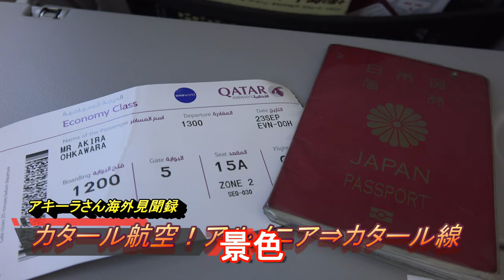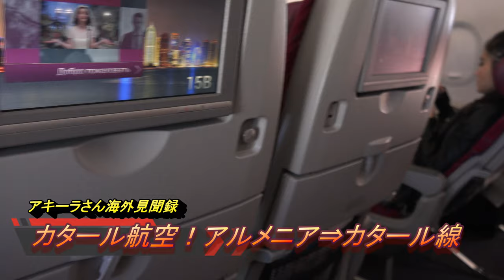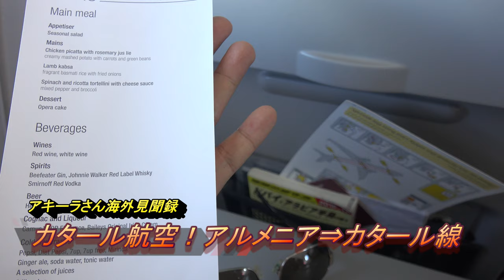カタール航空！QR288便！アルメニア・エレバン⇒カタール・ドーハ行き！Qatar airways(QR288)from Yerevan,Armenia to Doha,Qatar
I used Qatar airways from Doha in Qatar to Yerevan in Armenia. The flight numer is QR288 and the flight duration is 2hour and 30mins. The flight is Airbus A320 which is 3-3 seat assignment small jet.
アルメニアのエレバンからカタールの首都のドーハまでカタール航空を利用。
カタール航空利用は6月の成田⇒ドーハ、ドーハ⇒ロンドン以来３か月ぶりです。

機材は、LCCが多用するエアバスのA320。3-3の配列の小型ジェットです。LCCの仕様とは違い、シートピッチはしっかりとしていて、モニターもついています。
機内食も美味で、サービスも抜群。
費用は少し高めの4万円。

カタール航空の某国のフライトアテンダントの女の子とは一昔前に良い関係になり、彼女がフライトで行く国々や日本へのフライトがある時は、大阪（関空＝今は廃止）や東京（成田、羽田）で会ったものです。車で色々なところに連れて行きましたが。（自分がタラタラしていたので結婚相手を見つけて結婚してしまいましたが。女性は30歳を過ぎるとあせりますからね。我道をいく自分です。鬼の副長・土方歳三のように。）

飛行機ではアルメニア系のオーストラリア人女性に話しかけられ、仲良くなりました。アルメニアの話しや日本がアルメニアに色々と援助してくれて感謝しているなど。
アルメニアといえばオスマントルコ朝末期にオスマントルコにより虐げられてきた民族（アルメニア人はジェノサイド＝虐殺というが）
祖父母の世代にオーストラリアにわたったようです。オーストラリアにはアルメニア人コミュニティがあります。

アルメニア人はユダヤ人と同じように海外に散らばっています。アルメニアに住むアルメニア人よりも海外に住むアルメニア人のほうが多いといわれていますが、色々な話を聞くことが出来ました。
綺麗な女性で見惚れてしまいましたが（笑）